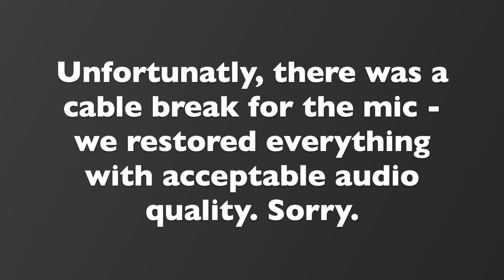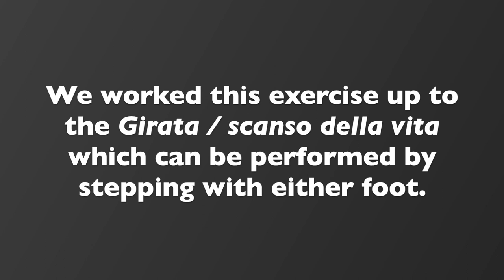Rapier Mechanics - Swords of the Renaissance 2022 - Dr. Guy Windsor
Rapier Mechanics with Dr. Guy Windsor

00:00 Intro & Warm-Up
11:26 Class

Have you ever failed to hit your opponent when the opportunity was there, because your weight was in the wrong place? Then this class is for you.

In a perfect world, when fencing we are always poised to strike or parry, whether you are moving forwards, backwards, or standing still. But especially with the more extreme rapier positions (such as Capoferro’s basic guard position, lunge, the scanso della vita, and others), we find ourselves stuck for a moment, unable to evade or strike.

So in this session we will look at the underlying principles of footwork and striking mechanics, and methods of training to be able to strike at any time.

The class will start with Guy asking you for specific requests, so if there is a rapier-related problem you are working on, we will try to cover it. Students will finish the session with training ideas for solving the problem of getting stuck.

Music Created By: Marcin Przybyłowicz, Mikolai Stroinski and Percival ♪♪♪♪♪♪♪♪♪♪♪♪♪♪♪♪♪♪♪♪♪♪♪♪♪♪♪♪♪♪